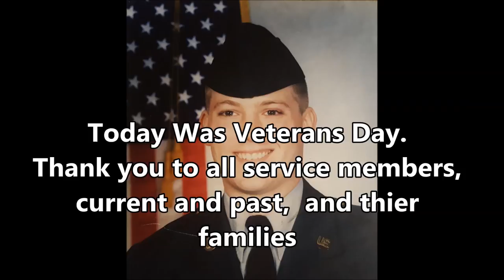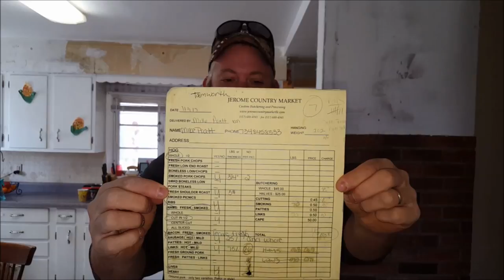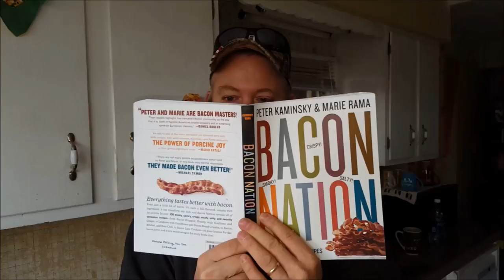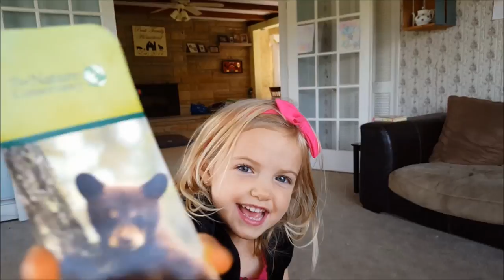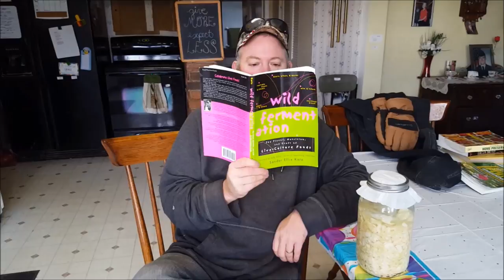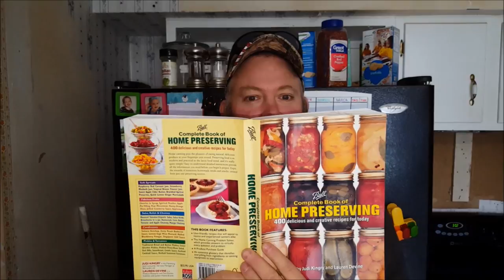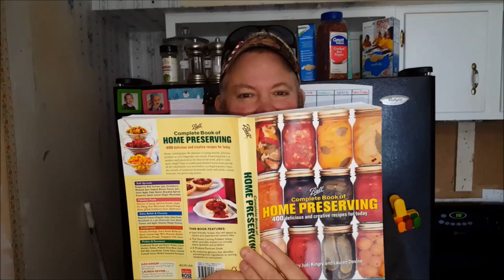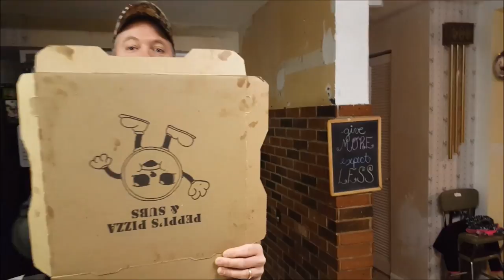VLOG - Beard or No Beard, Birthday Party, Picking Up Pig From Butcher, Hunting Blind 11-11-2017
Another busy day with not much done!  Faith has a birthday coming soon we had some of her friends over for some fun. Andrew and Mike check out a hunting blind.  We got our last pig back from the butcher.  Oh yeah .. and the beard ... hmmmm..

OUR NEW FACEBOOK GROUP - PLEASE JOIN US!!